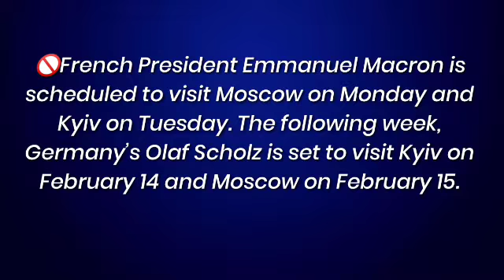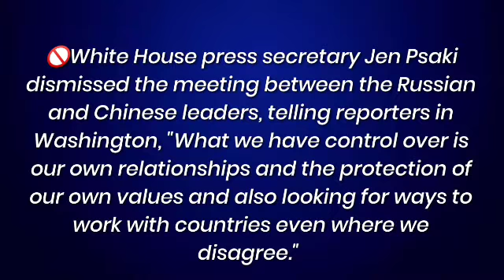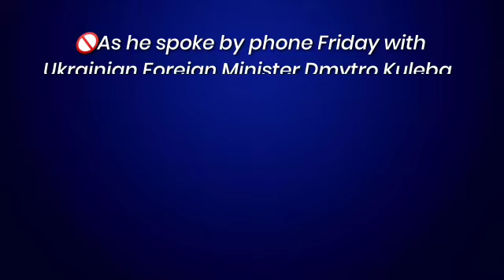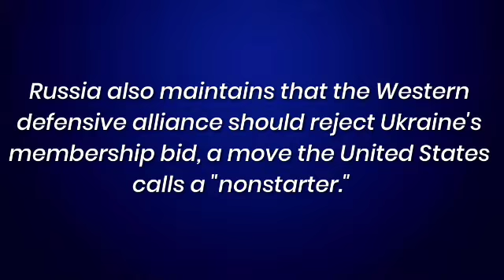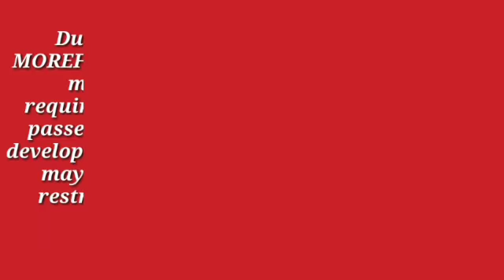THE CONFLICT BETWEEN Russia 🇷🇺 nd Ukraine 🇺🇦 ✅✅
Update from Ukraine

FYI - We are sharing latest update about about THE CONFLICT BETWEEN Russia 🇷🇺 and Ukraine 🇺🇦 :

🚫The first American troops arrived Saturday in Poland to reinforce NATO allies in Eastern Europe, Poland’s Defense Ministry said. U.S. President Joe Biden on Wednesday ordered the deployment of 1,700 soldiers to Poland and other troops to Romania and Germany.